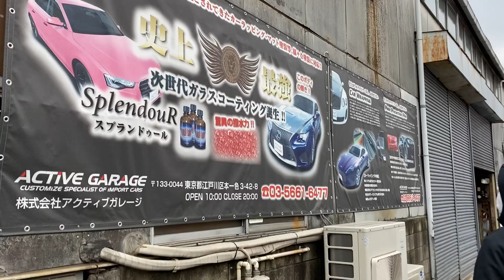Rolls-Royceを金色にラッピングしている裏側映像【ゴールドロイスヒストリー】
【GOLD ROYCE】PV公開
今すぐ高評価👍&コメントとSNS大拡散🔥🔥🔥